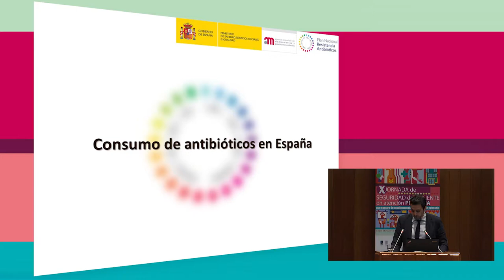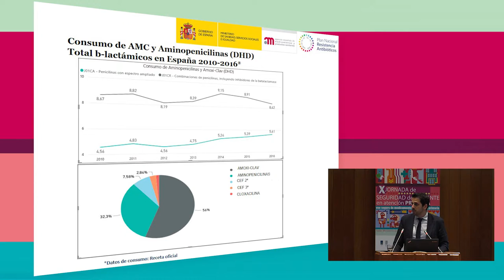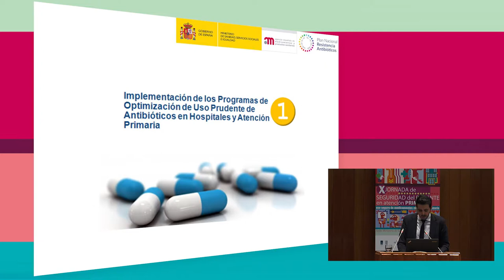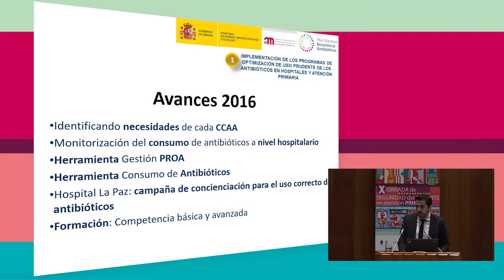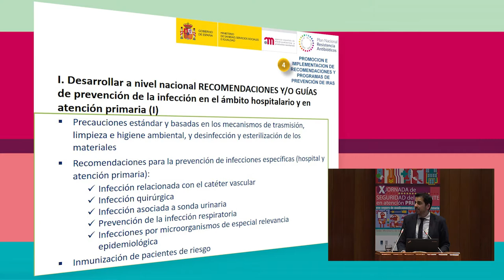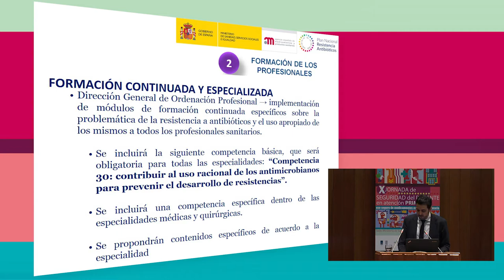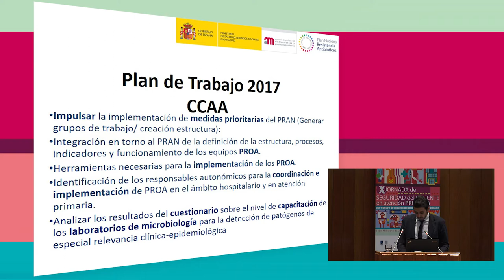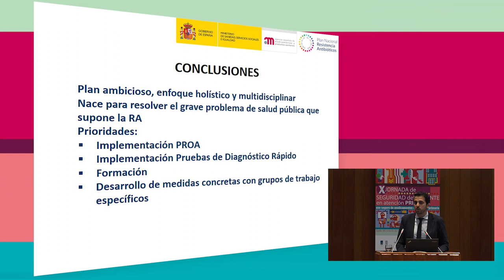Plan estratégico y de acción sobre resistencia a los antibióticos. Antonio López (AEMPS)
Avances del Plan estratégico y de acción para reducir el riesgo de selección y diseminación de la resistencia a los antibióticos.

Ponente: Don Antonio López Navas. Jefe de Servicio de Enfermedades Infecciosas. Departamento de Medicamentos de Uso Humano de la Agencia Española de Medicamentos y Productos Sanitarios.

X Jornada de Seguridad del Paciente en Atención Primaria
"Uso seguro de los medicamentos en atención primaria"

Madrid, 2 de junio de 2017